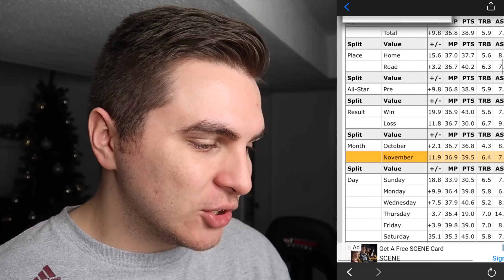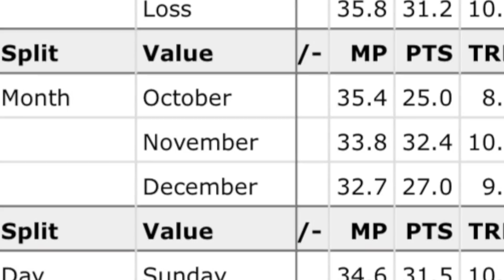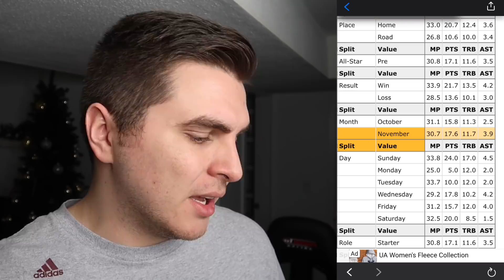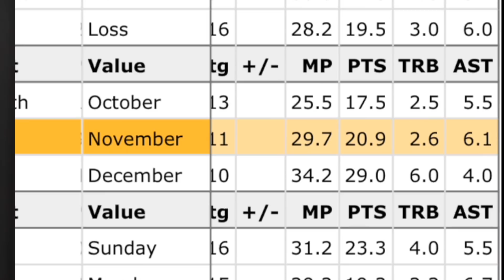NBA PLAYERS OF THE MONTH! NBA 2K20 (November Edition)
these dudes really were balling outtt